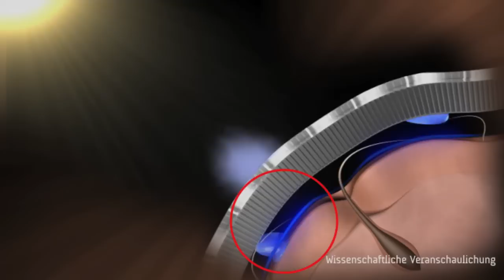Heatpipe Principle DE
Heatpipe Principle German